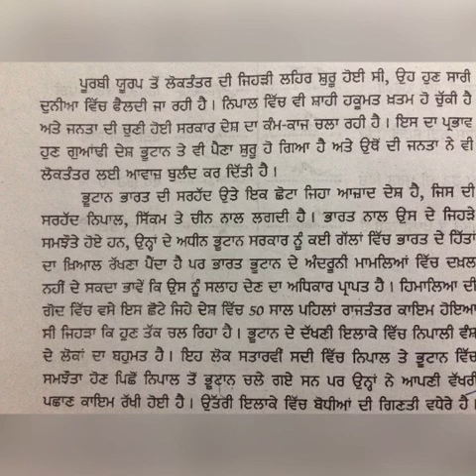punjabi dictation speed 80 wpm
punjabi shorthand dictation speed 80wpm

listen 👂

write

typ

27 minutes with ravi font 😊🙏

thanks 🙏

thanks 🙏